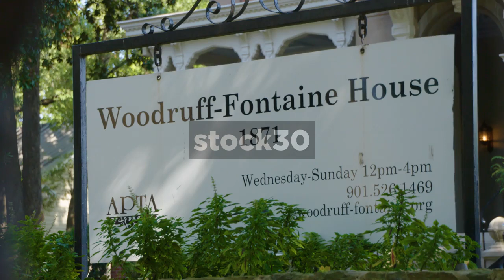Woodruff Fontaine House In Memphis, Tennessee, Sign And Wide Shot, USA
Close up shot of sign for Woodruff Fontaine House in Memphis. Followed by wide shot of house.